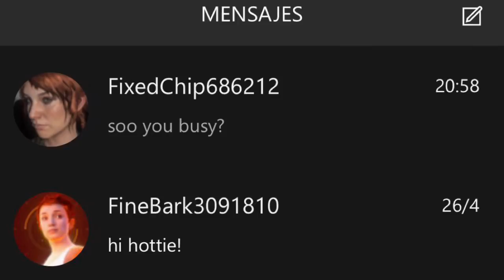¡¡¡IMPORTANTE SI TIENES XBOX ONE TIENES QUE VER ESTE VÍDEO!!! ( El VIRUS QUE ROMPE TU CONSOLA )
compra barato: Resident evil 2 Remake de Xbox One